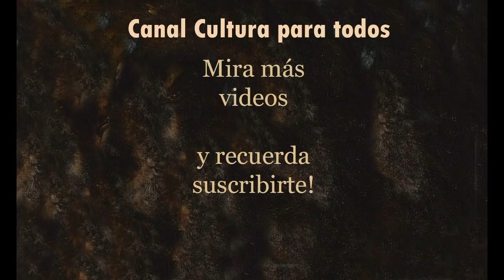¿Sabías que lo obligaban a mentir sobre su edad? ¿Cuál es tu canción favorita de ellos?